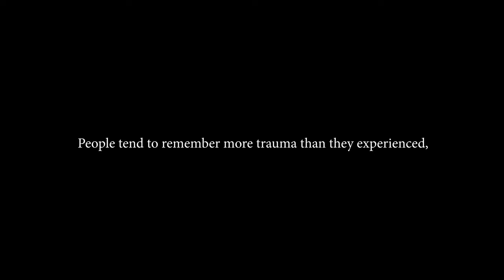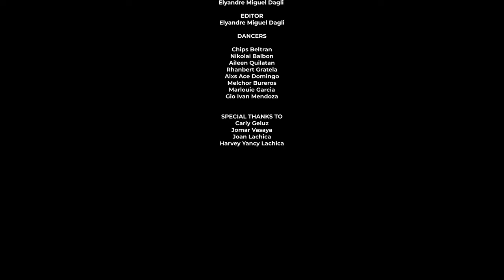ANARKY 2022 1st RUNNER UP: Muskeefilms & Dagli Films - Mata ng Diyos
Confident that he has recovered, Jobert finally attends a party at their usual hangout place. Sitting in the middle of it, he feels his anxiety rise as his friends start pressing numbers on the karaoke machine, impending the beginning of the sing-alongs. The mood further intensified as the microphone was passed on him. This triggers memories resurfacing and the need to escape grows stronger. Jobert’s vision visually intertwined the events of the present day, and the chaos that happened long ago, This is seen by the vividly weaved overlapping of scenes perfectly locked through choreography.

The story is brought back to light, when at the height of it all, Jobert’s friends, who by now are already feeling confused with his silence, asks him what’s wrong. This wraps up through Jobert’s point of view with everyone looking at him where he realizes that all the violence he was seeing the entire time was all in his head.